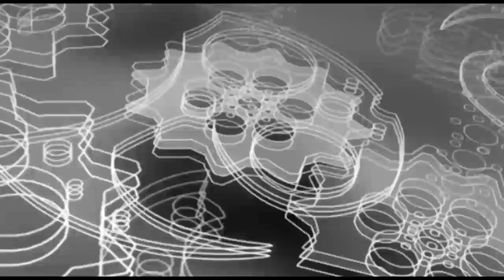26战20胜13次KO的中国郭强怒了，将三条金腰带的实力强敌一脚KO了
26战20胜13次KO的中国郭强怒了，将三条金腰带的实力强敌一脚KO了